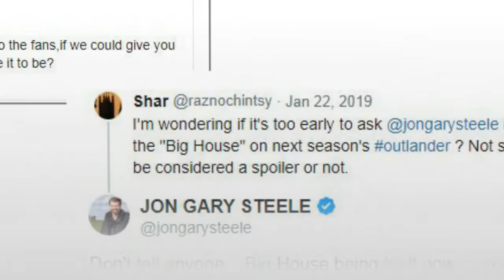‘Outlander’ Finale Recap: Jamie, Roger and Ian Each Try to be a ‘Man of Worth’